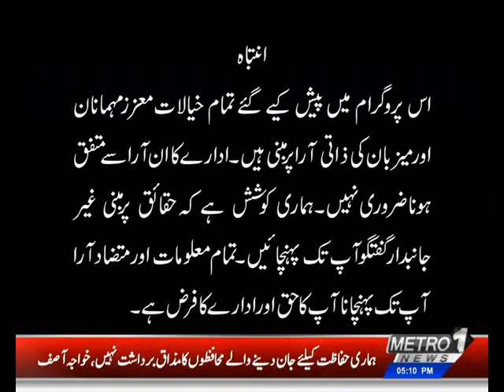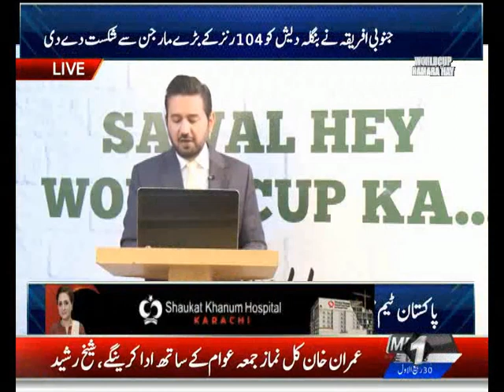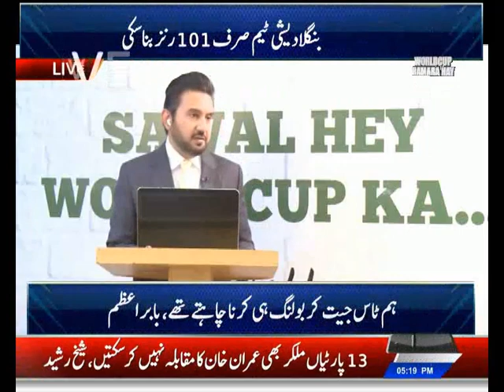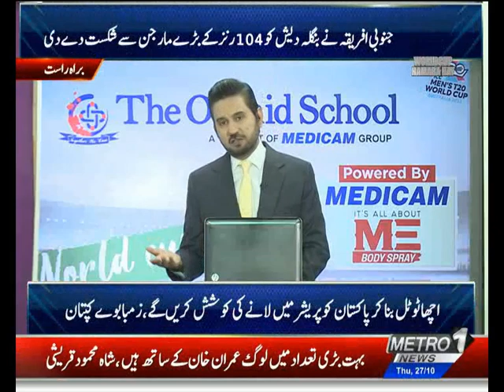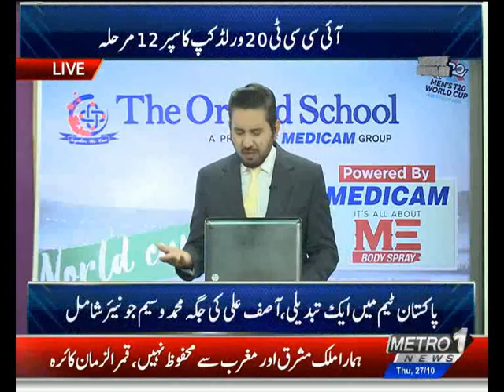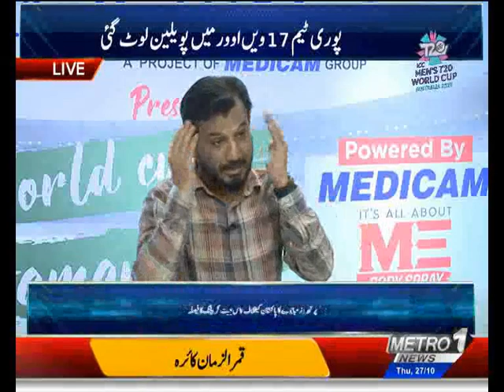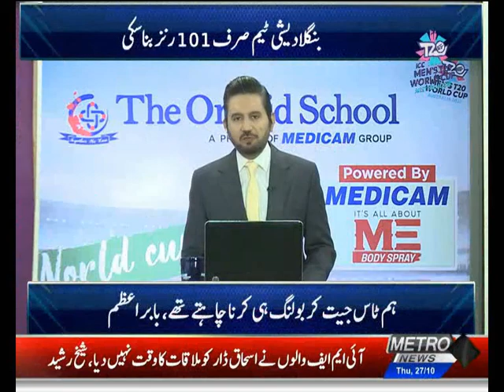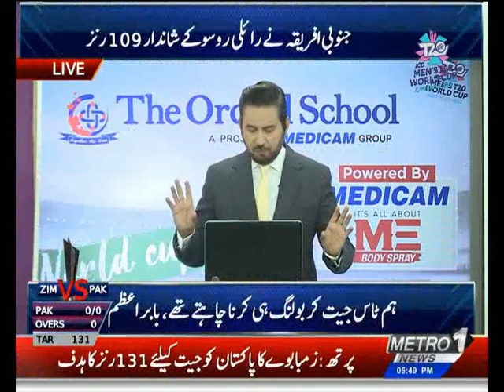The Orchid School | World Cup Humara hai | Medicam | ME Body Spray | 27 Oct 2022